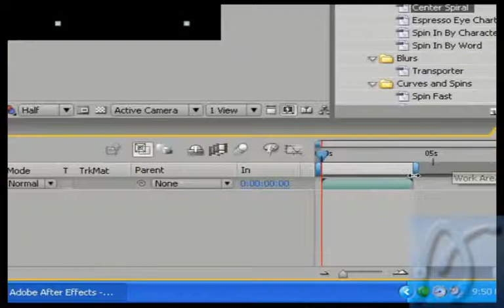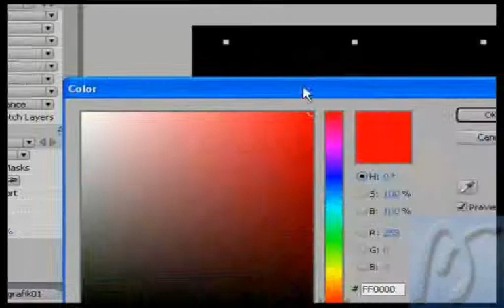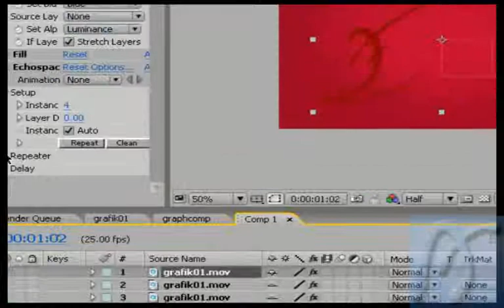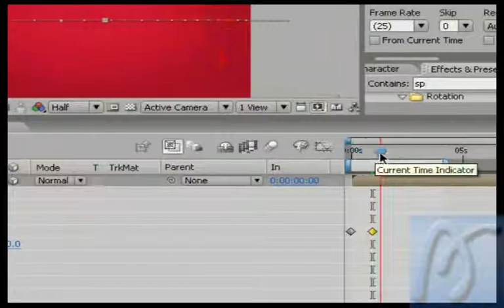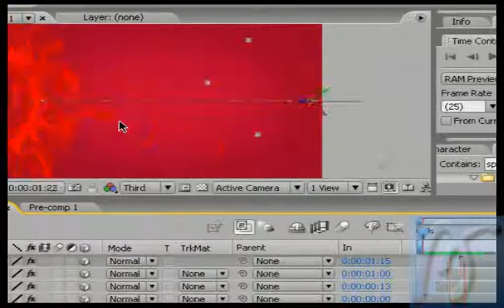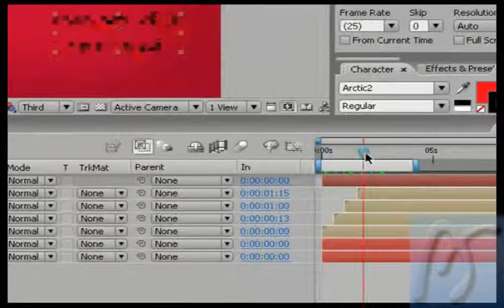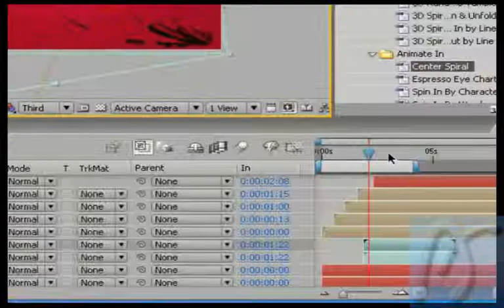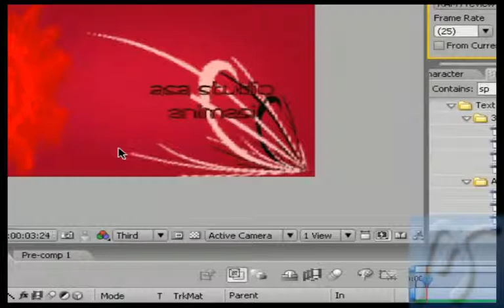After Effects Tutorial - Membuat Animasi Grafik Bagian 2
Membuat animasi grafik dari bahan gambar diam. Bagian 1 dapat anda temukan di link ini:

Semoga bermanfaat.
Salam